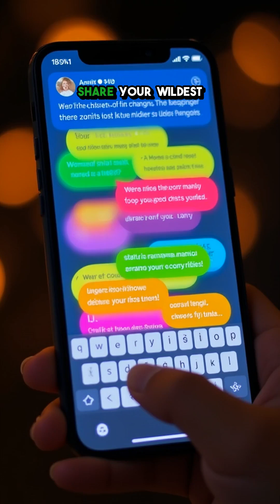What If Our Oceans Became Glass?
Imagine the oceans transforming into solid glass! Explore the mind-blowing consequences and the fate of our planet.